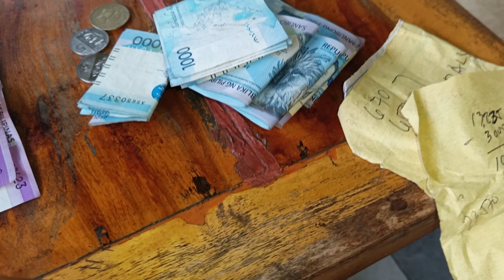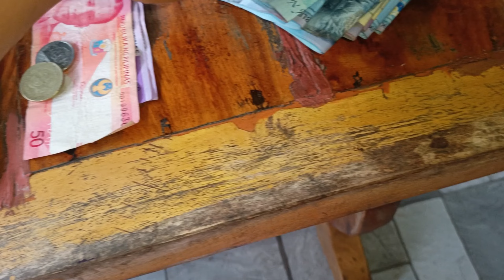Nabili na ang Baka namin😃🐃🐂🐄🐐